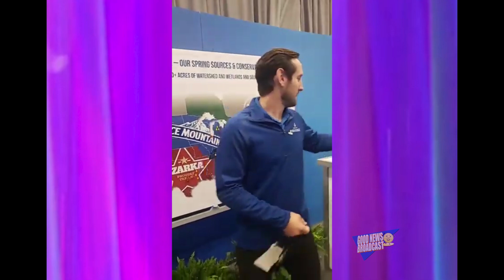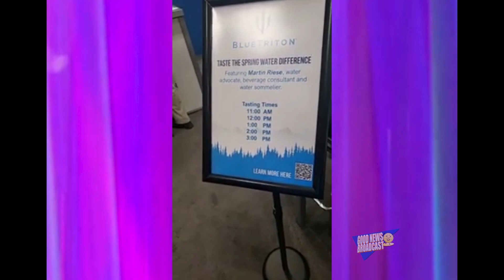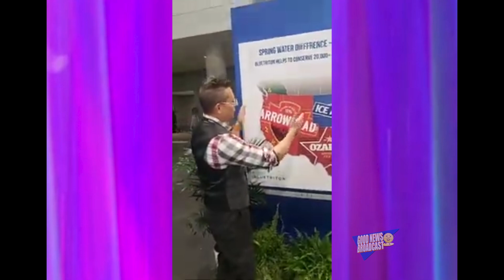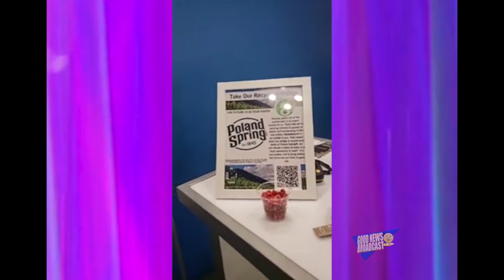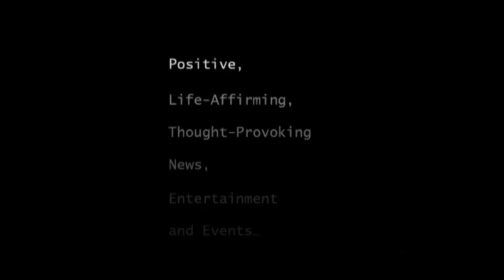Good News Water Hour Special: BlueTriton, America's Largest Water Company Speaks about their...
focus on Sustainability